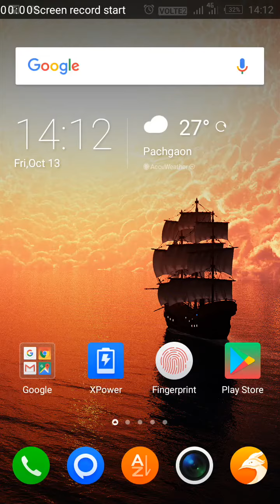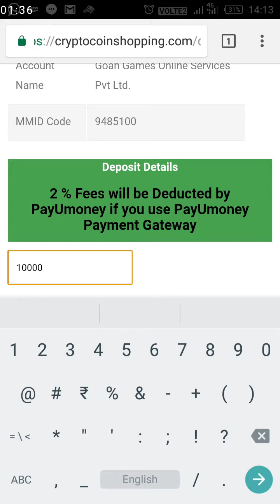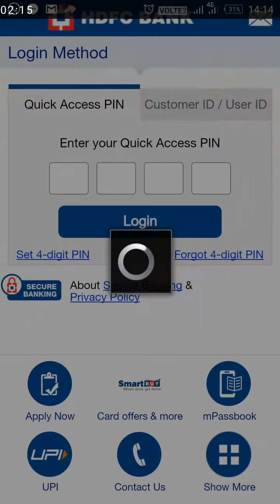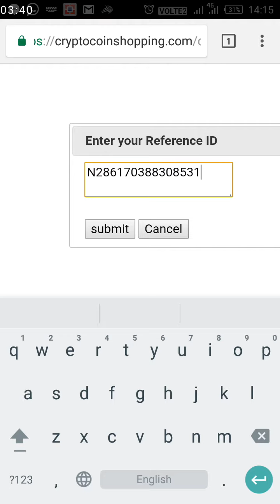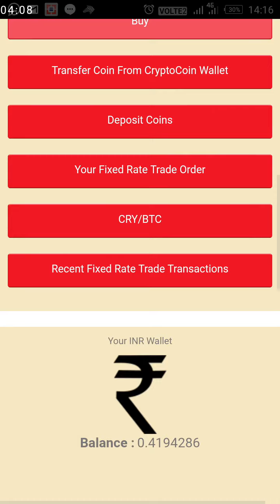How to deposit money in Bitcoin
Hi friends, here I am informing, how to deposit amount in cryptocoin wallet.